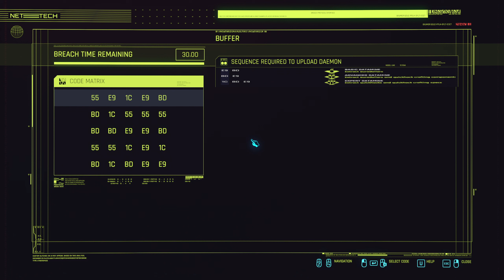Cyberpunk 2077 - Part 20